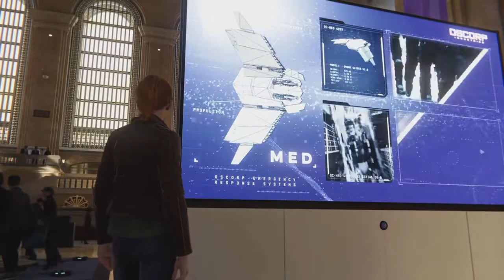WE DID IT WE FINALLY BEAT HIM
LETS GO WE ACTUALLY DID IT